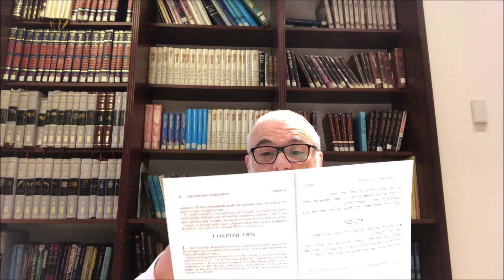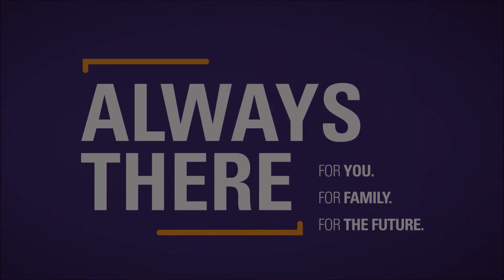Weekly Parsha: Vayera; The Universality of the Temple, The Binding of Issac | Rabbi Moishe New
Rabbi Moishe New's weekly Parsha (Torah portion) class. Parshat Vayera 2018.